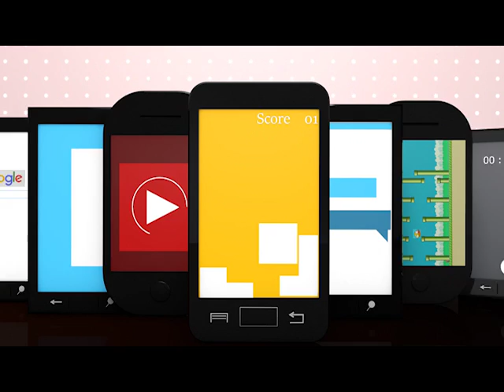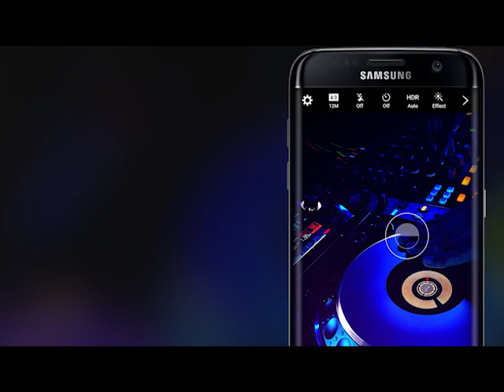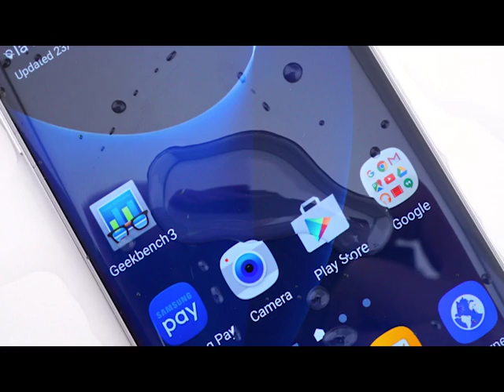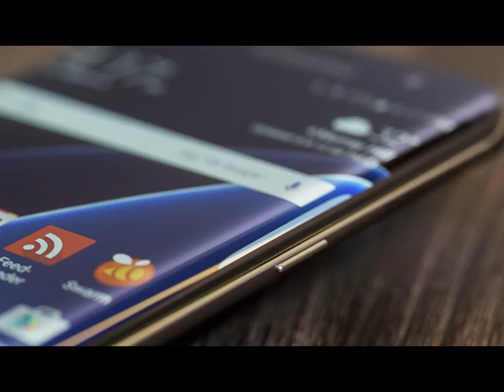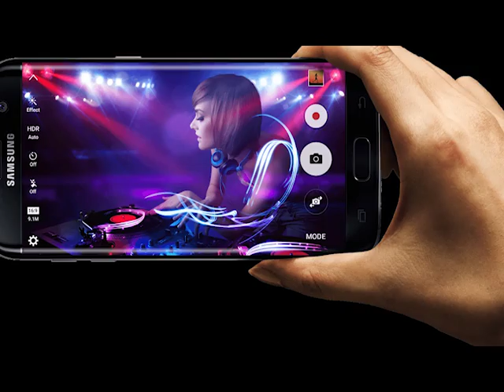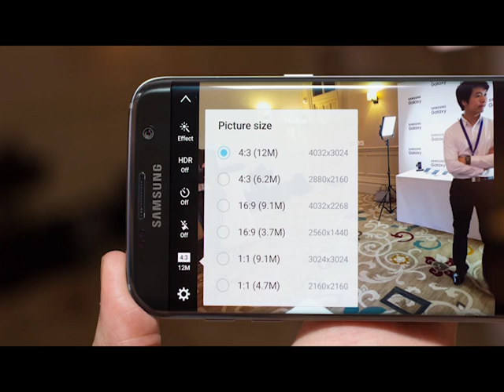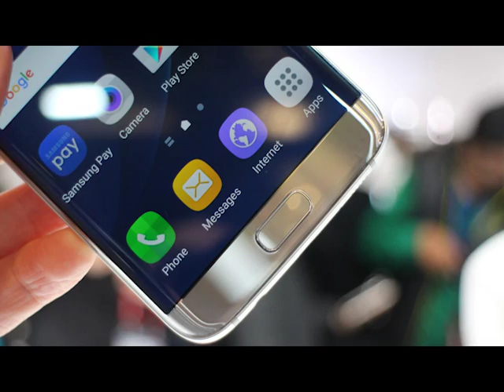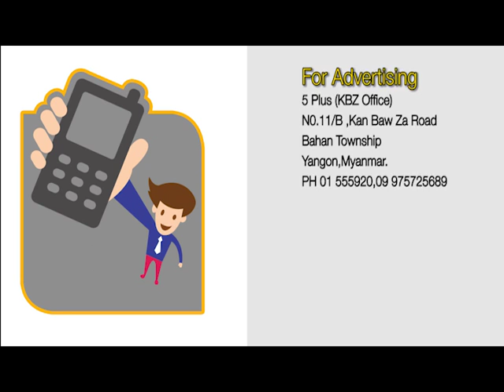Mobile Week Episode - Samsung Mobile Myanmar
Mobile Week Episode with Samsung Myanmar